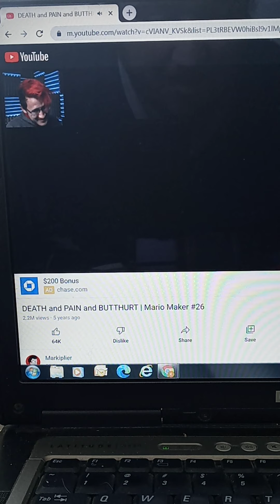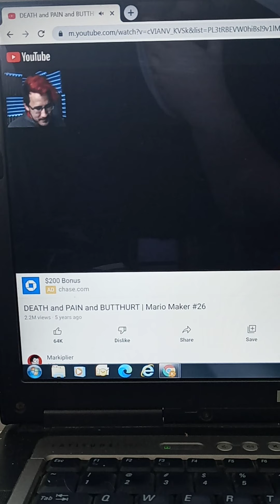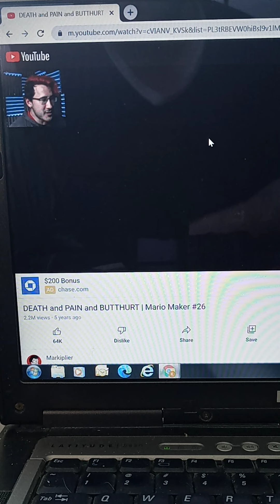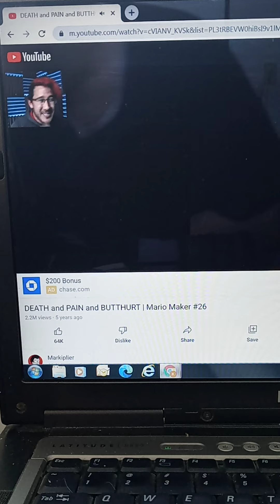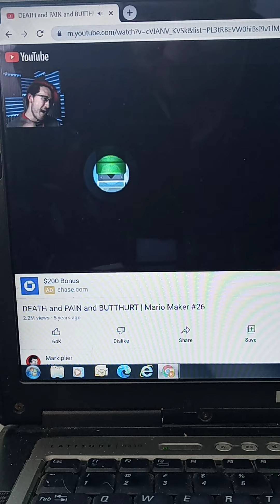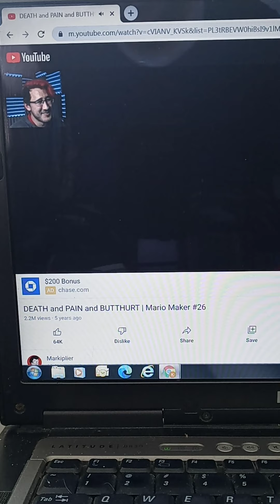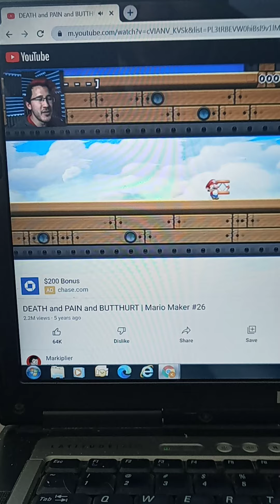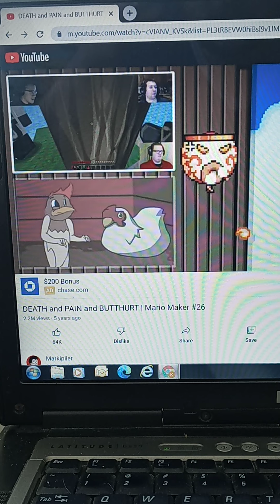markiplier super Mario maker reaction part 26